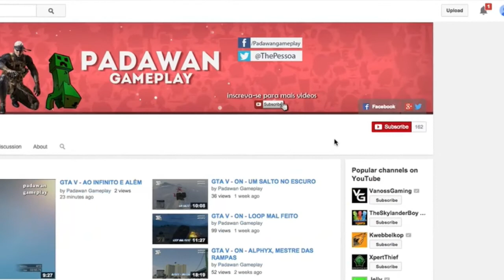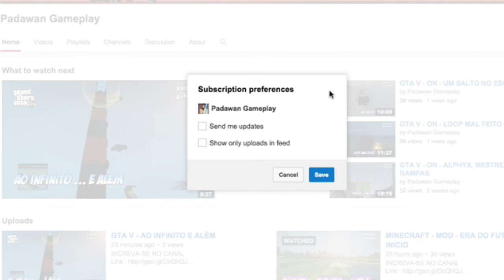MINECRAFT HEXXIT - Mais castelos bizarros - Parte 1 #08